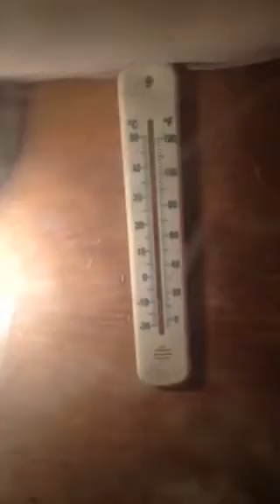Black francolin chicks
2 days old home breed chicks 2014